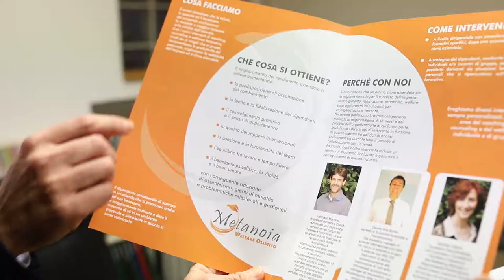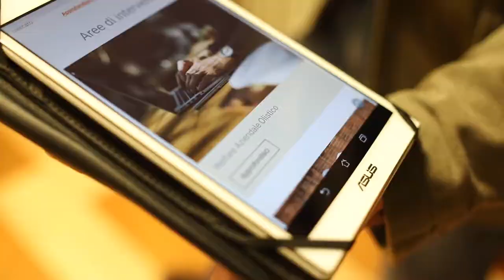Costellazioni sistemiche familiari e aziendali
Buongiorno a tutti, sono Daniela Oberto (Professionista iscritta nel registro della SIAF Italia con codice PI298-CG e disciplinata ai sensi della Legge 4/2013) ed ho creato questa pagina dedicata alle Costellazioni Sistemiche con l'obiettivo di fornire informazioni e opportunità di un reale, sempre più consapevole e desiderato benessere.
L'idea è quella di dare vita ad un dialogo tra conduttrice ed utenti che possa esser d'aiuto a comprendere le potenzialità e l'efficacia di tale strumento.
Ho realizzato un primo video a riguardo delle sessioni individuali.
È interessante e stimolante!

Potete inoltre contattarmi telefonicamente al 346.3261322 per parlare privatamente o prenotare un appuntamento presso lo Studio Olistico Metanoia a Parella o presso l'associazione BECOME Persone in Divenire a Torino o in altri studi siti in provincia di TO o in Milano.

Video realizzato da Fabius Art